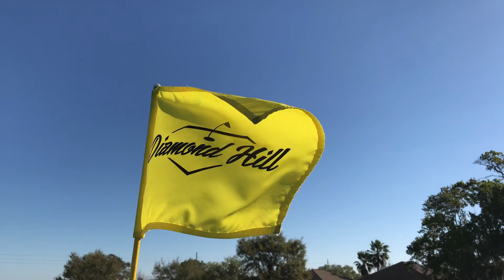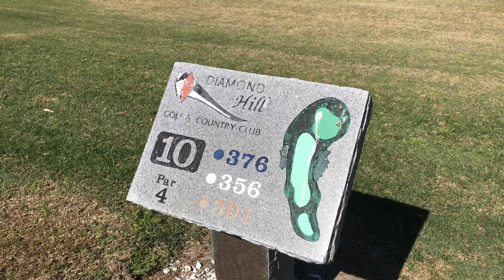Diamond Hill 3/4/2017